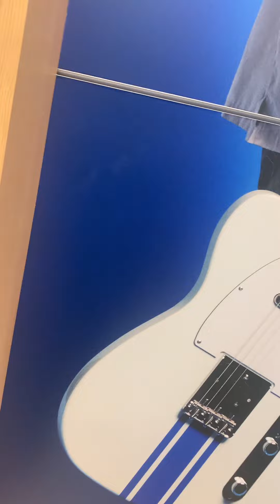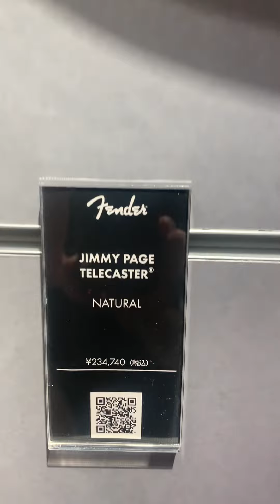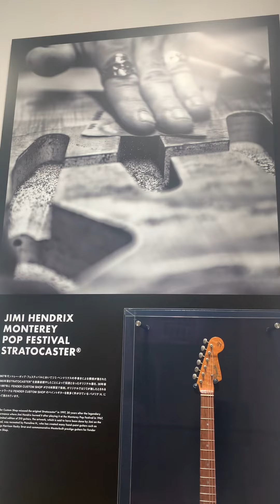FENDER FLAGSHIP TOKYO オープン当日 ※ジミーペイジモデルのテレキャスも試奏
FENDER FLAGSHIP TOKYO
JIMMY PAGE Model Fender Telecaster